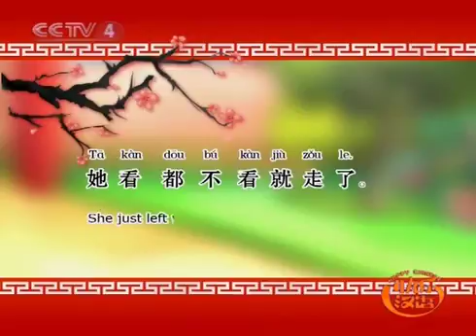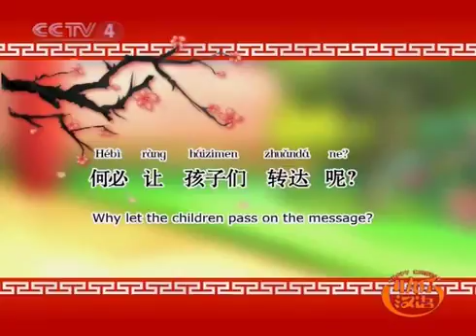Happy Chinese - 快乐汉语